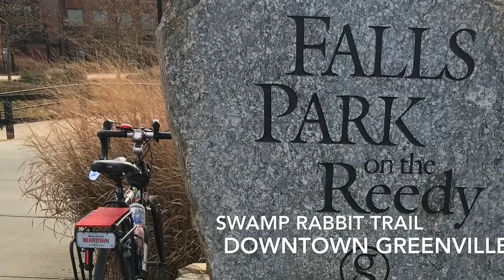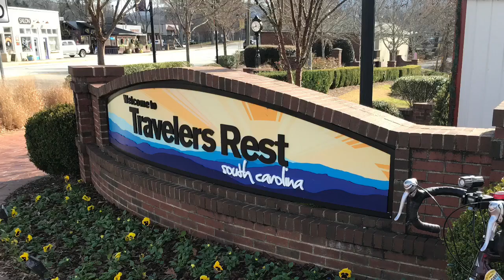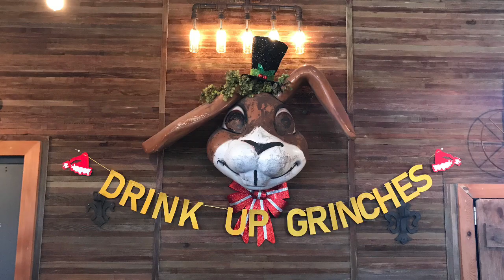Swamp Rabbit Trail - Greenville, SC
On a beautiful December Day.. I went on a road trip to Falls Park & Swamp Rabbit Trail in Greenville, SC.. The Swamp Rabbit Trail goes from the Greenville Zoo through Falls Park, Downtown Greenville, SC to Furman University Campus then to Travelers Rest.. about 18 miles with plans to expand Trail in the future.. A Billy Bikes favorite...